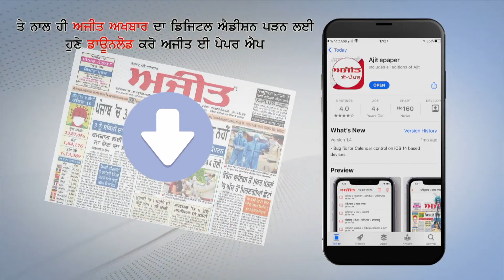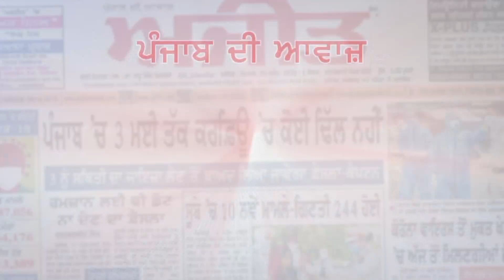ਲੁਟੇਰਿਆਂ ਨੇ ਪਿਸਤੌਲ ਦੀ ਨੋਕ 'ਤੇ ਬਰੀਜਾ ਕਾਰ ਖੋਹੀ, ਵੇਖੋ ਫਟਾਫਟ ਖ਼ਬਰਾਂ